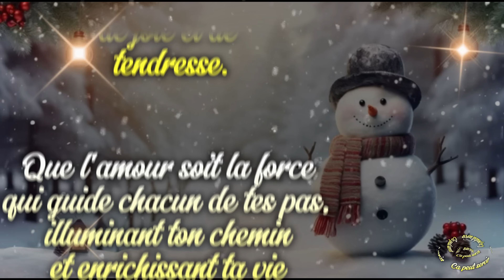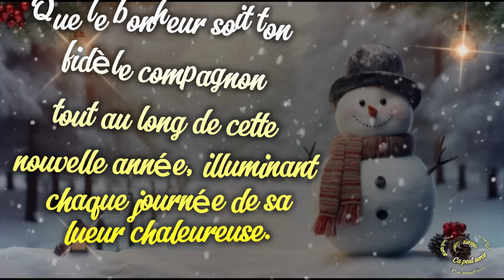Bonne Année 2024 ღ Belle vidéo a offrir pour le nouvel an 2024 ღ Meilleurs Vœux 2024 ✨4K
🎆 Bienvenue dans cette célébration spéciale du Nouvel An, où nous disons adieu à l'année écoulée et accueillons avec joie l'aube de 2024 ! 🌟Éclats de Joie Énergie Positive Éclipses de Bonheur Lueur d'Espoir

Chers amis, abonnés et bienfaiteurs de cette communauté extraordinaire, nous sommes ravis de partager avec vous cet instant de transition. Avant de plonger dans les festivités, prenons un moment pour réfléchir aux moments qui ont marqué notre parcours en 2023, car chaque rire partagé et chaque défi relevé a contribué à forger notre histoire commune.

🎊 Bonne année à vous tous ! Que l'année 2024 soit un chapitre épique de succès, de bonheur et de nouvelles découvertes.

Dans cette vidéo, nous revisiterons ensemble les hauts et les bas de l'année passée, tissant une toile vivante de souvenirs inoubliables. Des accomplissements personnels aux liens tissés au sein de notre communauté, chaque moment a une place spéciale dans notre cœur.

🌈 Que cette nouvelle année soit une toile artistique sur laquelle nous pouvons peindre nos rêves les plus fous, en utilisant les couleurs vibrantes de l'amour, de l'espoir et de la persévérance. En tant que famille, nous sommes prêts à affronter les défis, à embrasser les opportunités et à célébrer chaque victoire, quelle que soit sa taille.

🕰️ Alors que les dernières étincelles de l'année précédente s'éteignent, accueillons avec enthousiasme le feu d'artifice de possibilités que nous offre l'année 2024. 🌟

Un immense merci pour votre soutien continu. Votre présence rend chaque moment spécial et chaque réalisation significative. 🙏

🎆 Que cette nouvelle année vous comble de santé, d'amour, de succès et d'aventures mémorables. Que chaque jour soit une nouvelle page à écrire dans le livre de votre vie.

Partagez vos propres espoirs et résolutions pour 2024 dans les commentaires ci-dessous. Ensemble, créons une communauté où l'amour et la positivité sont les guides de chaque jour.

Joyeux Nouvel An à tous ! Que 2024 soit une épopée riche en moments magiques, en succès éclatants et en bonheur infini. 🌟✨

Hark the Herald Angels Sing (Instrumental) - Jingle Punks - Clip 1